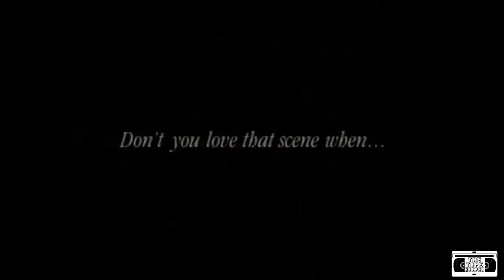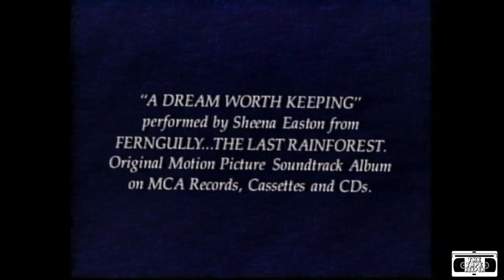Fox Movie Club Commercial - 1993